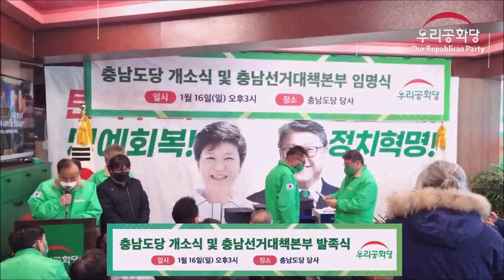| 22.01.16 | 남상무 위원장님! 살아와 주셔서 감사합니다! | 우리공화당! 조원진 대통령 후보! |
🔼2022년 1월 16일(일) 오후 2시 : 우리공화당 충남도당사 (천안)개소식 및 충남선거대책본부 발족식!